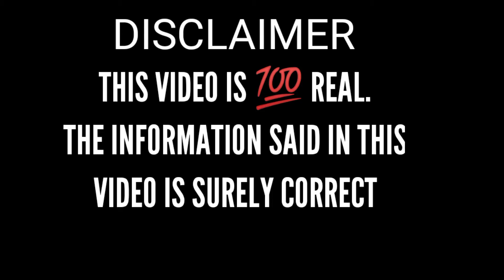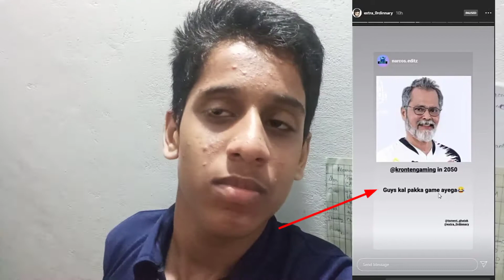PUBG MOBILE INDIA NOT LAUNCHING TODAY GUYS !! SORRY GUYS 😔😔